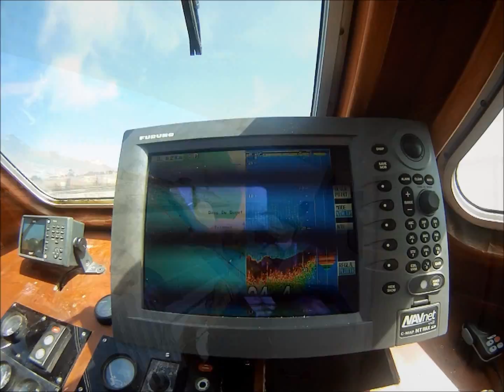Promenades en mer et sur l'Estuaire de la Gironde - 27 mai 2012 - Départ Port Médoc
Promenades en mer et sur l'Estuaire de la Gironde - Visite du Phare de Cordouan - Mini croisiéres avec escales (Meschers - Mortagne - Blaye - Patiras - Saint Christoly de Médoc Cordouan - etc)
PÊCHE EH MER sur La Bohême III - Le Verdon sur mer (33123) Départ Port Bloc (devant le Bac) & Port Médoc (ponton d'accueil devant la capitainerie)

Boat trips and the Gironde estuary - Visit Cordouan Lighthouse - Mini cruises with stopovers (Meschers - Mortagne - Blaye - Patiras - Saint Christoly de Médoc ...)
FISHING SEA - Le Verdon sur Mer (33123) FRANCE - Departure Port Bloc (front tray) & Port Medoc (home to the dock master's office)

musique. : MORCHEEBA - "blue chair" de l'album "DIVE DEEP"